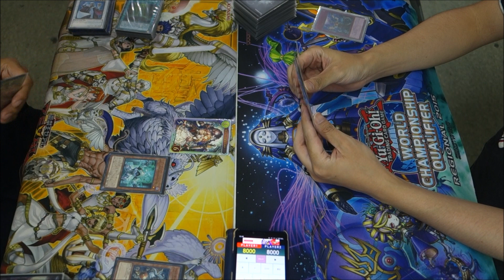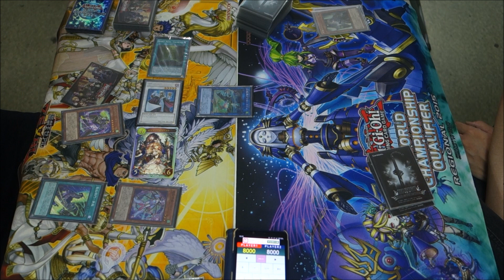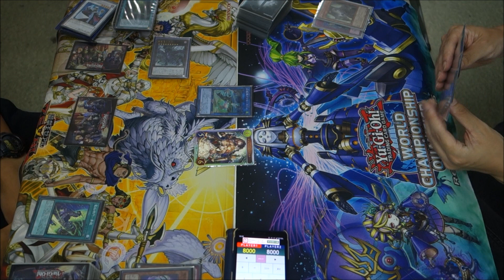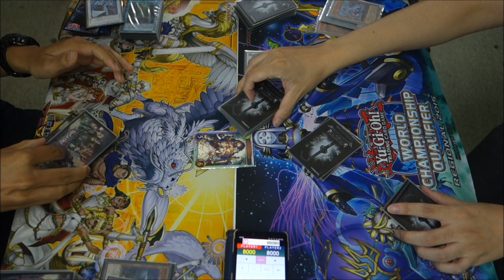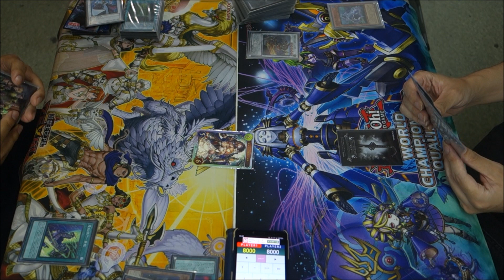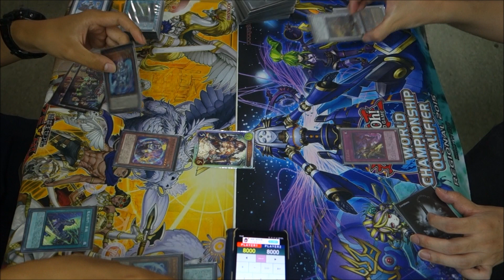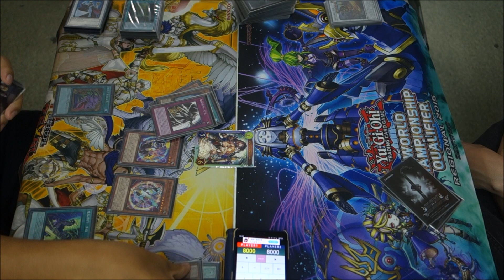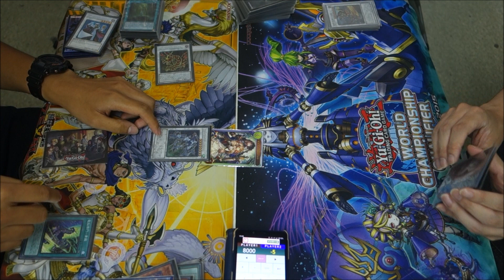【遊戯王】やはりVFDは強い…『電脳堺』vs『真竜皇相剣』フリーデュエルPart1171【対戦動画】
左　りくそんさん（電脳）
右　wktkさん（相剣）